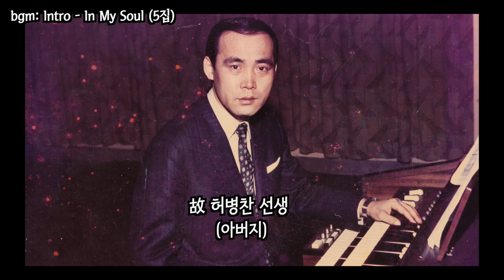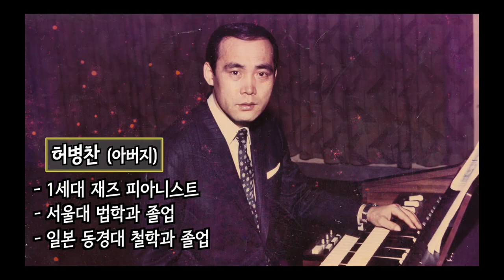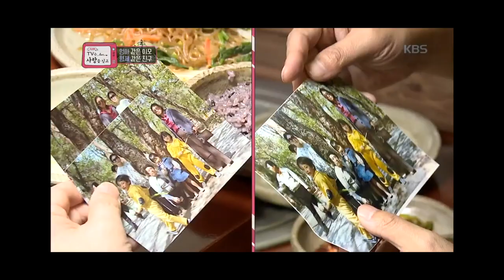현진영 스토리 1편- UN 빌리지의 꼬마 춤꾼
현진영 인생극장 - 나의 길 Ep.1